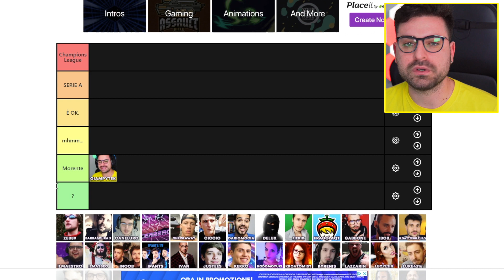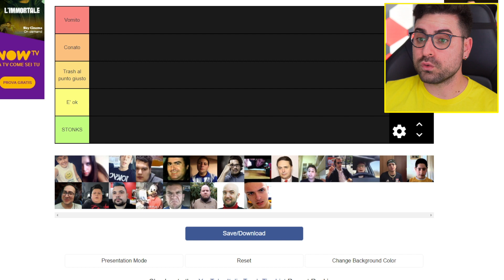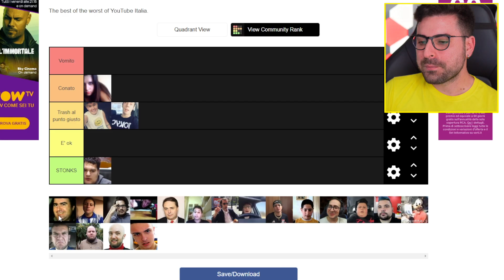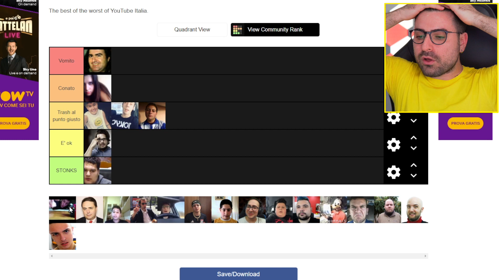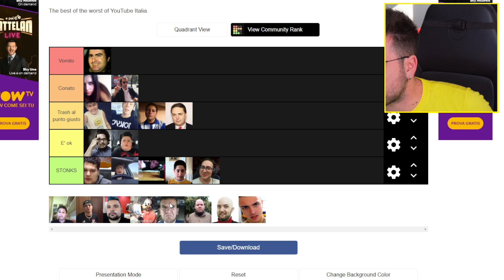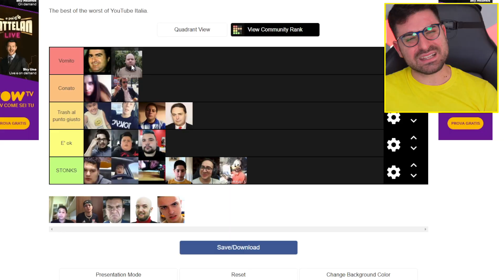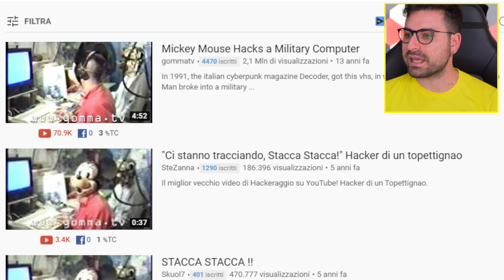LA MIA CLASSIFICA DEGLI YOUTUBERS... Trash